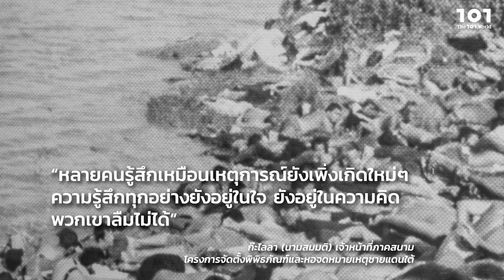ล้อมวงร้อยเรียงเหตุการณ์ตากใบ ใช้พื้นที่ปักผ้าเยียวยาใจกันและกัน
"คนมักจะบอกว่าทำไมต้องไปรื้อความทรงจำเจ็บปวดขึ้นมา เราควรจะลืมต่างหาก
แต่จากนิทรรศการหรือข้อมูลที่เราเก็บมาจะเห็นว่าไม่มีวันหรอกที่คนจะลืมความเจ็บปวดของเขา
การเปิดแผลก็จะทำให้แผลที่กลัดหนองอยู่ตรงนั้น อาจจะคลี่คลายไปก็ได้
เพราะฉะนั้น การปักผ้าก็อาจจะเป็นส่วนหนึ่งในการเยียวยาแผลที่ถูกเปิดออกมาได้ด้วยเช่นกัน"

ผ่านมาเกือบ 20 ปี แต่เหตุการณ์ความรุนแรงตากใบเมื่อปี 2547 ยังเป็นบาดแผลสดในใจของผู้ที่เกี่ยวข้อง และยังเป็นเรื่องที่คนในพื้นที่กลัวที่จะพูดถึงอีกครั้ง ทีมจัดตั้งโครงการพิพิธภัณฑ์และหอจดหมายเหตุชายแดนใต้จึงรวบรวมข้อมูลเพื่อชวนให้ผู้คนได้จดจำตากใบ ผ่านนิทรรศการนิทรรศการสดับเสียงเงียบ จดจำตากใบ 2547 และกิจกรรมปะ ชุน ปักผ้า สดับเสียงเงียบ ในวันที่ 13 มีนาคมที่ผ่านมา

การล้อมโต๊ะปักผ้าเล่าเรื่องความเจ็บปวดเป็นกิจกรรมที่ได้รับแรงบันดาลใจจากวิทยานิพนธ์ We could talk about death โดย Fiona Hallinan นักศึกษาปริญญาเอกภาควิชา Ultimology ที่ชวนมาเย็บผ้าปูโต๊ะเพื่อพูดเรื่องความตายและการสูญเสีย เดิมทีวิธีการนี้เป็นรูปแบบดั้งเดิมของแม่บ้านยุโรปที่ใช้กิจกรรมปักผ้าเป็นพื้นที่พูดคุยสารทุกข์สุขดิบกัน และ มาร์ท-เอกภพ สิทธิวรรณธนะ จากกลุ่ม Peaceful Death ได้นำกิจกรรมนี้มาเป็นพื้นที่เปิดใจ พูดคุย และเยียวยาให้กับคนที่อยู่ในพื้นที่ตากใบ พื้นที่สามจังหวัดชายแดนใต้ และผู้ที่เคยรับรู้เรื่องราวเกี่ยวกับตากใบ

ล้อมวงถักทอเหตุการณ์ในความทรงจำตากใบ ใช้พื้นที่ปักผ้าเยียวยาใจ และสดับรับฟังเสียงเงียบได้ใน 101 Bite-Sized

เรื่อง: สุดารัตน์ พรมสีใหม่
วิดีโอ: นิติพงษ์ การดี